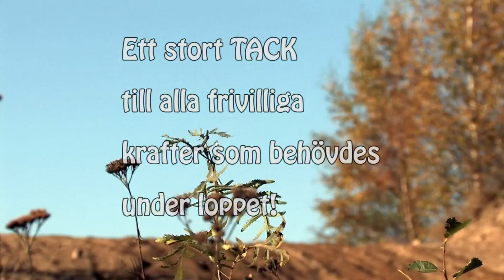Enduro 2011 Kolmården Sweden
Tre timmars endurotävling arrangerad av  SMK KOLMÅRDEN 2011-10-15.
Tävlingen var uppdelad i
"Sega Gubbar" som var och en körde tre timmar
Lagtävling bestående av två personer som växlade varje varv.
Vinnare av "Sega gubbar" blev Pär Lagerqvist
Vinnarna i Lag blev Fasth/Johansson